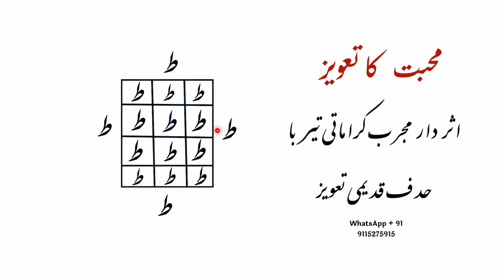मोहब्बत का तावीज़ - असर दार मोजररब करामाती तीर बा हदफ़ क़दीमी तावीज़ । Mohbbat ka taviz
Abbut this video | is video me ham ne bataya hai ki agar ap ye Mohbbat ka zabrdast karamati qadeemi taweez karna chahte hai to ap ye taweez kar sakte hai ye Mohbbat ka zabrdast qadeemi taweez hai |